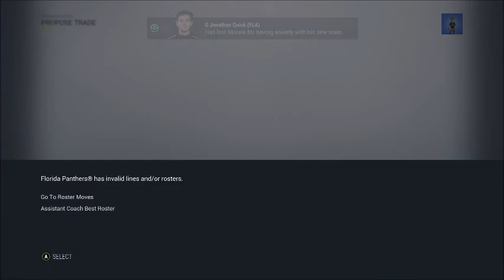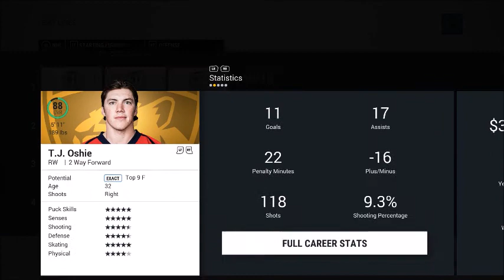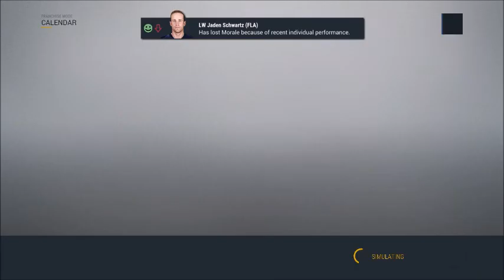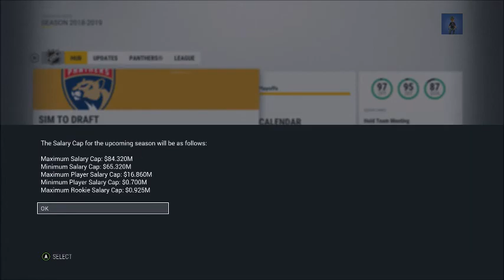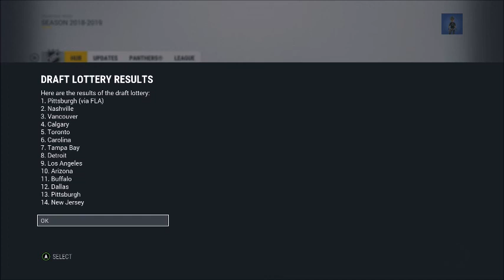NHL 17 Florida Panthers Franchise Episode 11: 5 MONSTROUS TRADES , 93 OVERALL PLAYER + WHAT!?!?